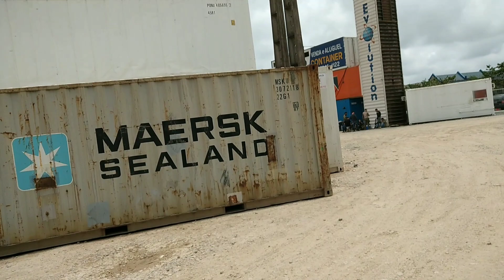Airsoft na Evolution Containers Itajaí SC???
Jogão de Airsoft no pátio da evolution container. melhor campo de Itajaí SC...
Jogo feito pela equipe: Vecchia Guardia

Comentem se querem mais vídeos assim ou vídeos com a GoPro.
Me sigam : GLOCK MAN AIRSOFT